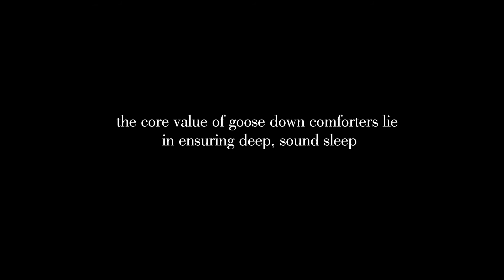[Crown Goose] History of Goose Down 크라운구스가 들려주는 구스다운의 역사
Discover more about CROWN GOOSE